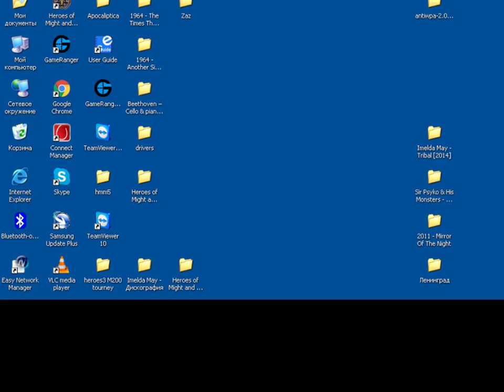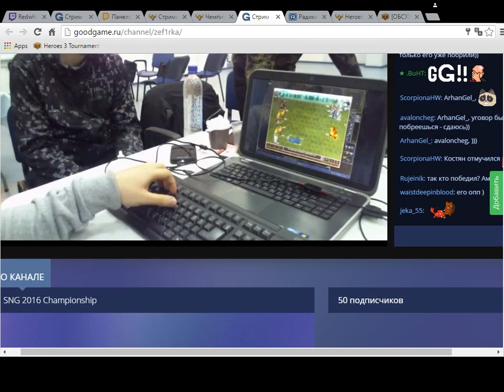redwhait 201605041440 СНГ - 2016 Стрим 2 Diabler - Toganash megabet game анархия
Streamer: redwhait; Created: 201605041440; twitchID: 64511339; title: СНГ - 2016 Стрим 2 Diabler - Toganash megabet game анархия; author